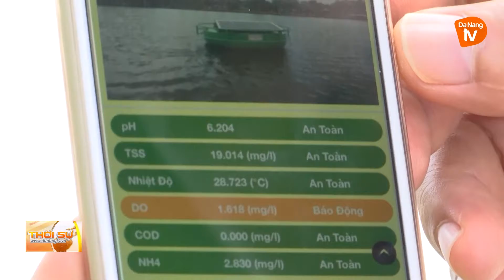TRUNG TÂM VI MẠCH ĐÀ NẴNG CÓ 2 SẢN PHẨM ĐẠT GIẢI THƯỞNG VIFOTEC